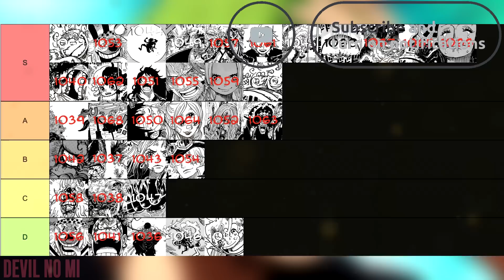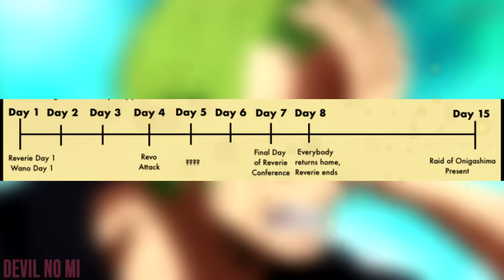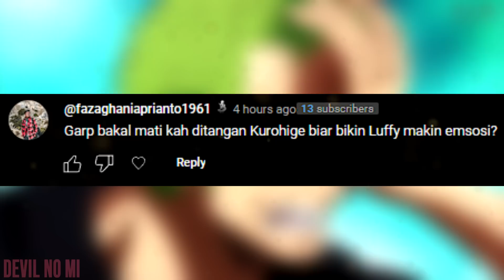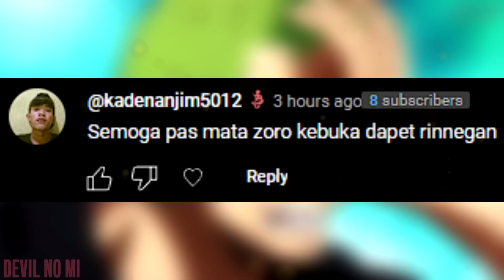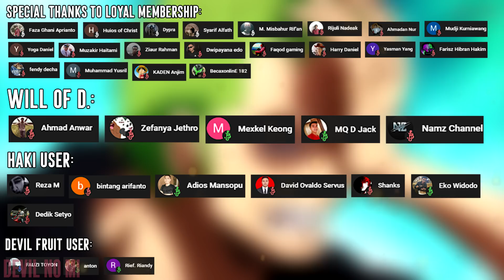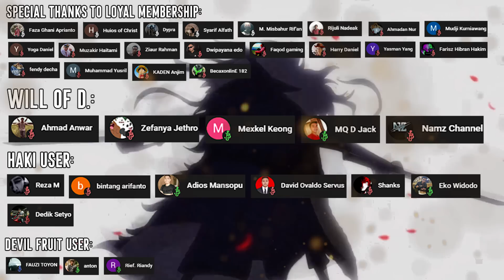REVIEW OP 1071 LENGKAP! GILA SIH! HAKI RAJA ZORO MENAKUTI ANGGOTA CIPHER POL! - One Piece 1071+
Review OP 1071! Apakah Garp akan mati? Bagaimana nasib Kid?

GRATIS SAHAM
Mau jadi pemilik Perusahaan Luar Negeri seperti Apple, Google, atau Tesla? Langsung Bangga-kan ke teman kalian bahwa kalian jadi OWNER dari Saham besar tersebut. Langsung klik link ini untuk dapatkan bonus Dollar dan Saham:

Section:
00:00 - Intro
00:39 - Opening
01:13 - Review 1071
11:22 - Analisis
17:43 - Pendapat Devil No Mi

► Join membership